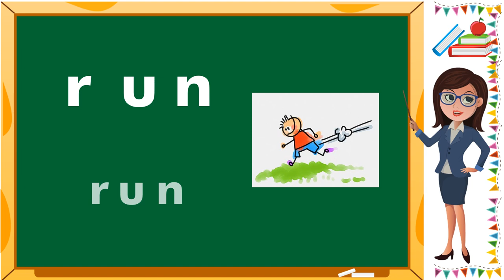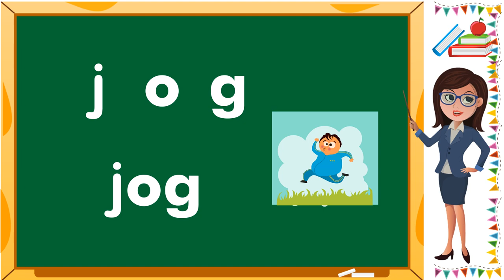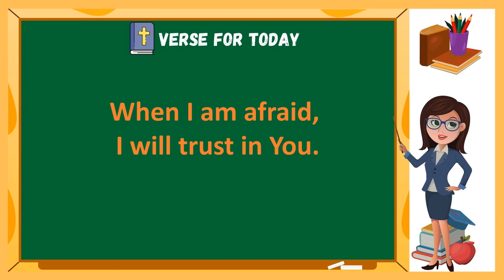LEARN SPELLING WORDS / ACTION WORDS / read-eat-jump-walk--talk-play-swim-and many more!